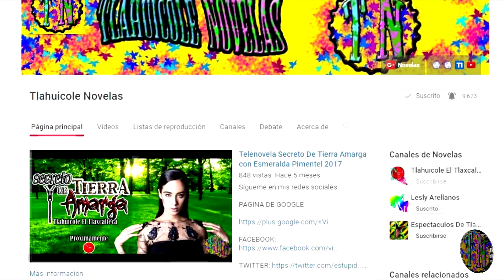Telenovela Mamá Campanita con Erika Buenfil remake 2018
Muy pronto veremos esta gran producción que se llama Corazon De Madre y la cual sera protagonizada por Erika Buenfil para este 2018...